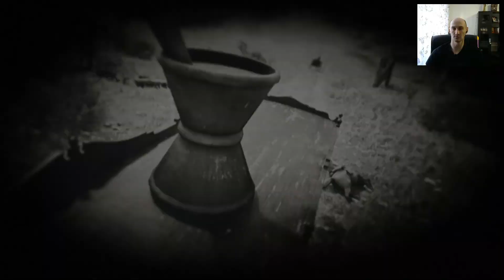Red Dead Redemption 2 ► Конокрады и обиженный доктор! Прохождение игры - [15]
Прохождение игры Red Dead Redemption 2
Подкинуть монетку на чай можно сюда:
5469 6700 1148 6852 - Сбер.

Америка, 1899 год. Эпоха Дикого Запада клонится к закату, по мере того как законники выслеживают остатки бандитских группировок. Тех, кто упорствует и не сдается, ждет смерть.

После катастрофически неудачного ограбления в западном городке Блэкуотер Артур Морган и банда Ван Дер Линде вынуждены пуститься в бега. Скрываясь от дышащих в спину федеральных агентов и лучших в стране охотников за головами, банде придется жить грабежами, кражами и перестрелками в разных уголках суровой центральной части Америки. Банда того и гляди распадется из-за обострившихся внутренних разногласий, поэтому Артуру необходимо выбрать между собственными убеждениями и преданностью взрастившей его банде.

Благодаря новым графическим и техническим улучшениям для более глубокого погружения в игре Red Dead Redemption 2 для ПК в полной мере используются возможности ПК с целью воплощения в жизнь каждого уголка этого огромного, насыщенного деталями мира, включая увеличенное расстояние прорисовки, более высокое качество глобального освещения и рассеянного затенения, обеспечивающее улучшение дневного и ночного освещения; улучшенные отражения и более глубокие тени с более высоким разрешением на любом расстоянии; тесселяцию текстур деревьев и более качественные текстуры травы и меха, за счет которых животные и растения выглядят еще реалистичнее.

Кроме того, Red Dead Redemption 2 для PC поддерживает технологию HDR, разрешение 4K и выше, конфигурации с несколькими мониторами, широкоэкранные мониторы, более высокую частоту кадров и не только.
Red Dead Redemption 2 для ПК также включает дополнительный контент сюжетного режима, в том числе задания для охотников за головами, бандитские логова, оружие и многое другое; а также бесплатный доступ к многопользовательскому живому миру Red Dead Online со всеми ранее выпущенными улучшениями и новейшими материалами, делающими онлайн-игру еще увлекательнее, включая «Промыслы на фронтире» с особыми ролями охотника за головами, торговца, коллекционера и многое другое.

Red Dead Redemption 2 для ПК — это лучший способ сыграть в одну из самых высоко оцененных критиками игр всех времен, получившую более 175 наград «Игра года» и более 250 оценок «Отлично».